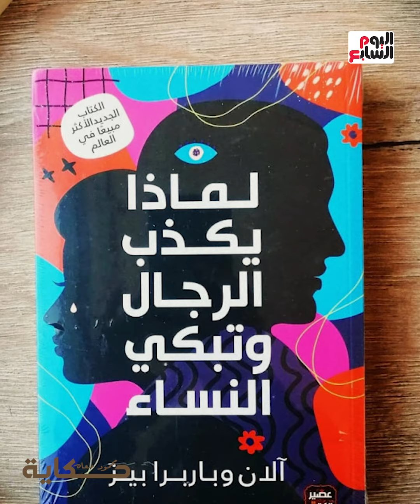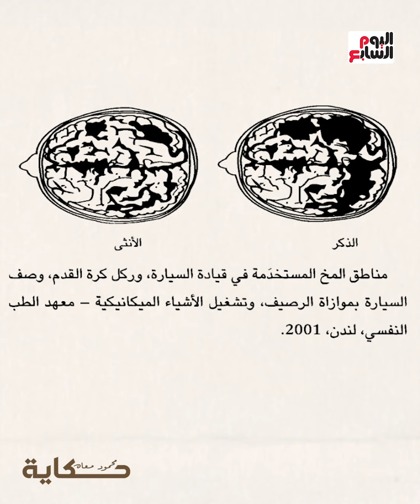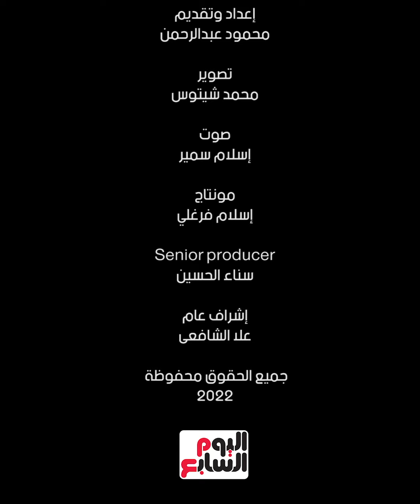زجاج وفولاذ.. لماذا تغرق النساء في المشاكل ويهرب الرجال للمقاهي؟